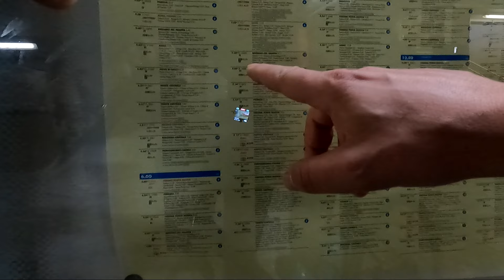IN TRENO CON LA BICI.. GRAVEL DEGLI EZZELINI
RIPRESE ESEGUITE CON:
GoPro Hero 9
Samsung S20Fe
DJI Mini

SOSTIENIMI..!!